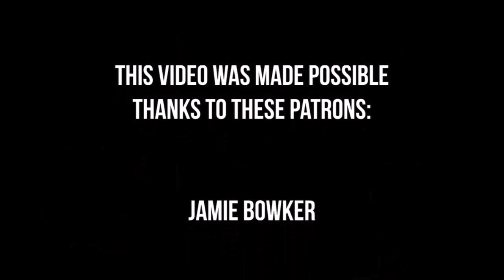Small Town Titans - Hurt (Acoustic) - by Johnny Cash (originally by Nine Inch Nails)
A tribute to a legend. Here's our acoustic cover of Johnny Cash's "Hurt" originally by Nine Inch Nails.

Everyone I know goes away